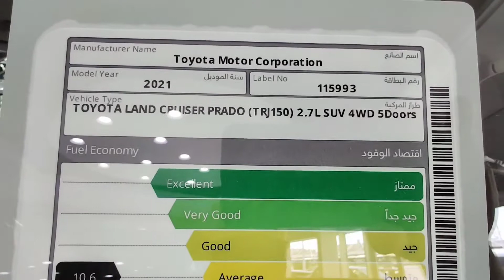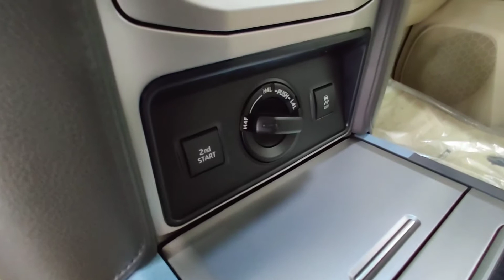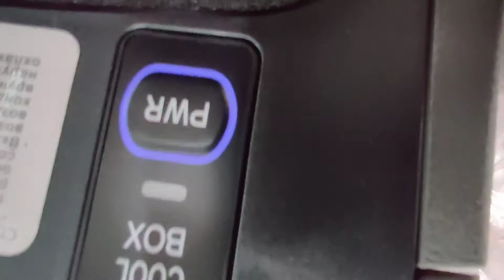31 марта 2021 г.